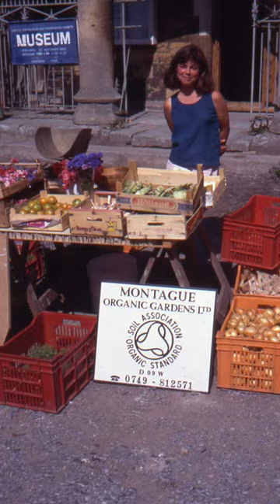Economics of a Market Garden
Are you enthused with the idea of starting a market garden? Is it viable? Can you make a living?

This is about some difficulties you may encounter, and the upsides.  Many are not obvious at first.

I have market gardened since 1983, and still do. In SW UK, 51N, zone 8.